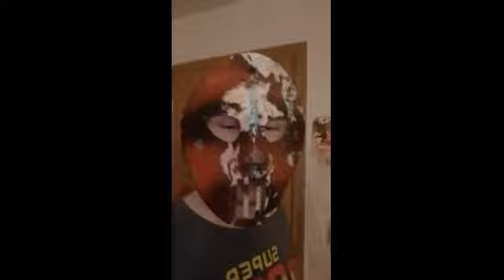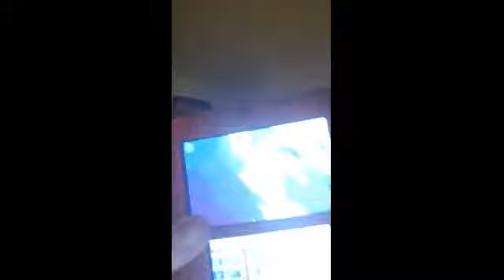mr 9000 episode 44